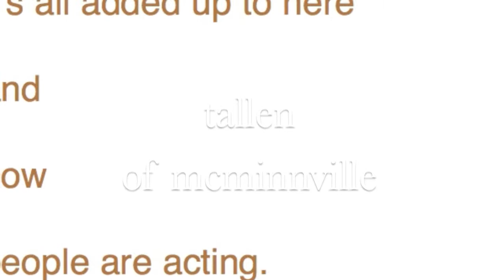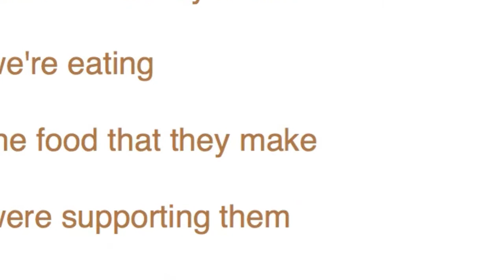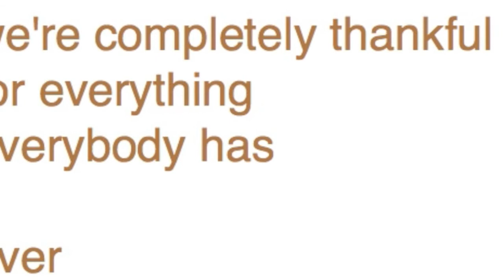201110061000- occupy portland -mcminnville-tallon-txt+banjo